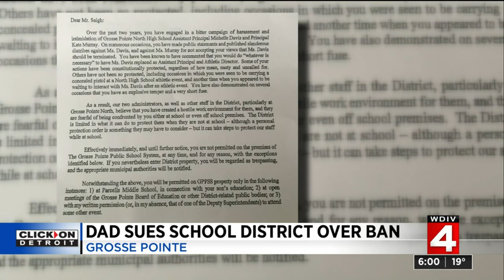Dad sues Grosse Pointe school district over ban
A father is suing the Grosse Pointe school district after he said he was banned.